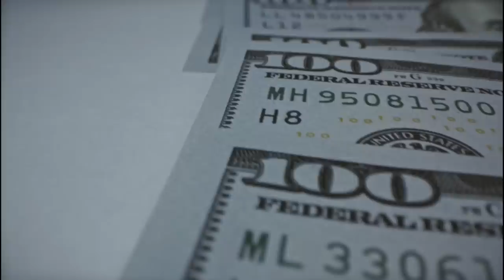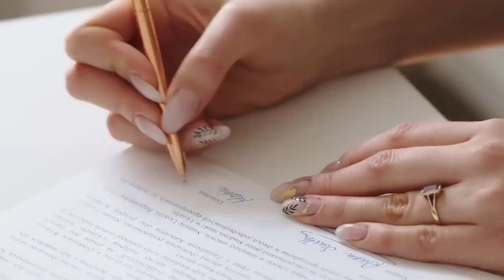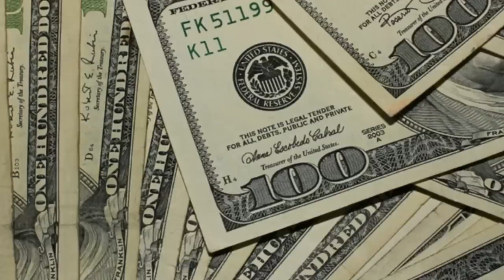Una joven se quedó sin palabras al ver quién la compró por una noche...historia de vida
La madre de una joven se enfermó gravemente y necesitaba una operación muy cara. La familia no tenía dinero para ello. Y entonces la chica recibió una propuesta que la impactó, pero que podía salvar la vida de su madre. Y así fue cómo lo hizo...